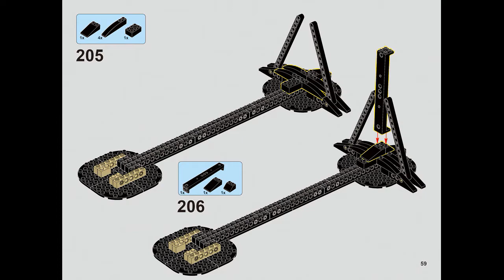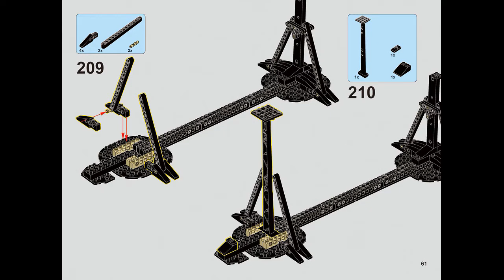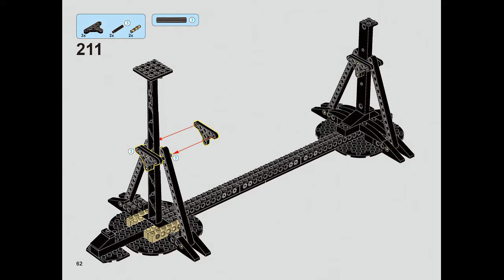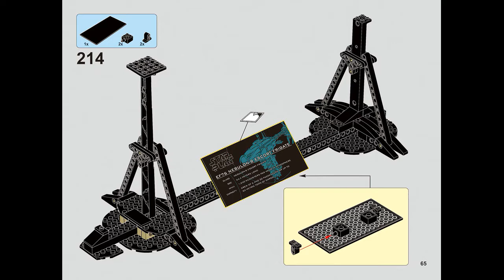Instruction For Lepin 05083 The Nebulon-B 4 part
Lepin 05083 The Nebulon-B Instruction 4 part, 50-67 pages.